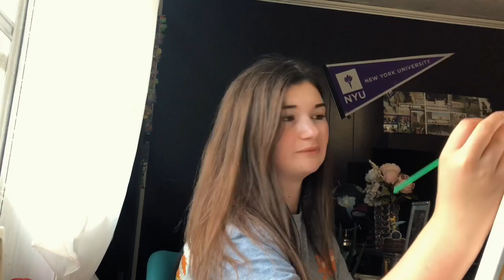a very chatty paint with me!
hey friends..in this video all i really do is paint (terribly again) and rant about random things! enjoy!